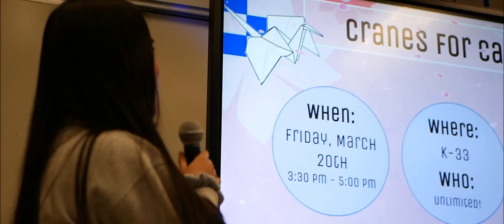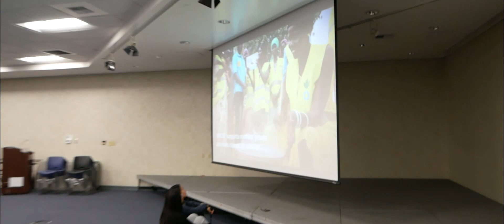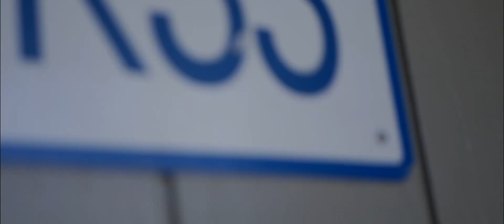IHS UNICEF 2019-2020 | Recap Video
Hello! We would like to present to you the long-awaited spectacular 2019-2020 recap video! Take a look back on these heartfelt memories from this past school year. Reflect on the events you went to and the friends you made there, cherish the meetings you attended and the things you learned, and commend yourself for efforts you have put in and the world you have changed.

If you have not yet joined the club, get an inside look on the events and activities at Independence! Although having our meetings online for now is definitely something new for all of us, we're determined to make it work and provide you with the best experience we possibly can from home. Our membership form for this year is below and we hope to see you at our next meeting :)

➤ Song: Seycara Orchestral - Shelter (Ghibli Orchestra Edition)

edited by ggpp